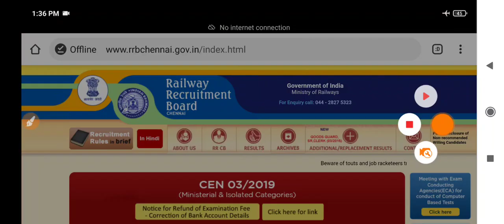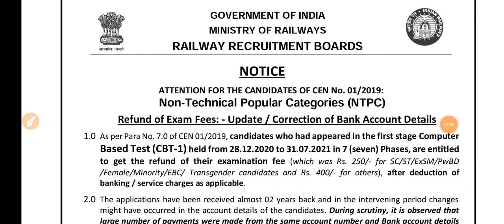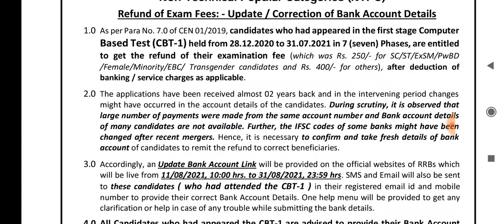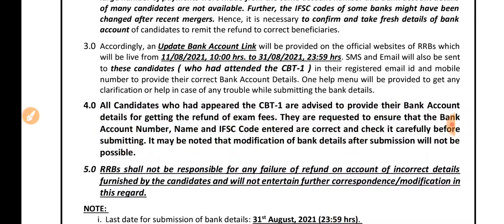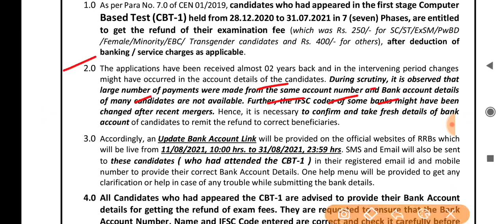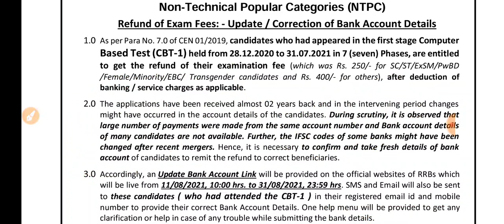Rrb NTPC Official update | Exam fee Refund Notice जारी किया | Exam fee refund कब से कब तक होगा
Sarkari babu